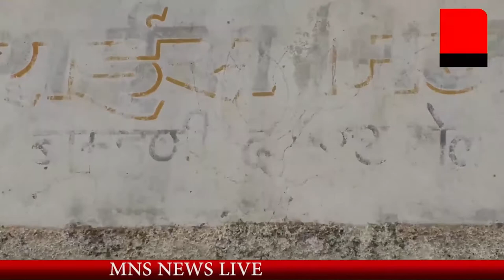खरेदी में भारी घोटाला, सामाजिक कार्यकत्याओ ने बताया 50000 क्विंटल धान हुआ गायब